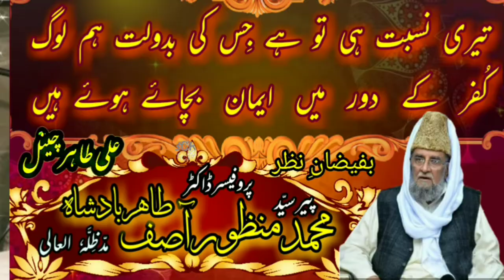Peer Tahir Badshah ki kramat Ali Tahir Channel by choora shareef